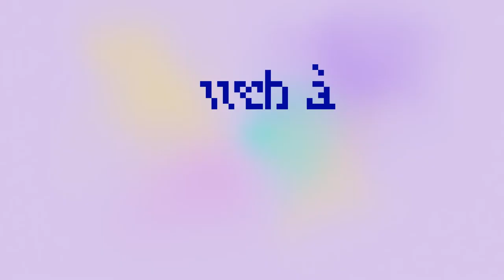WAQ - Édition 2022